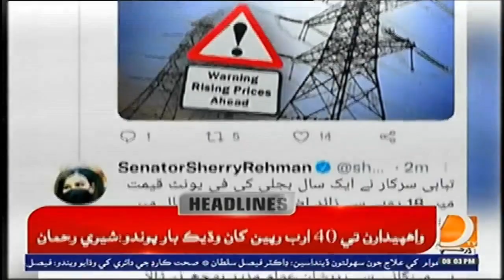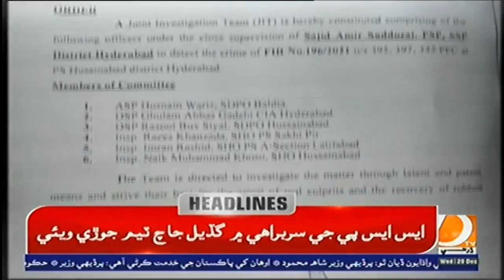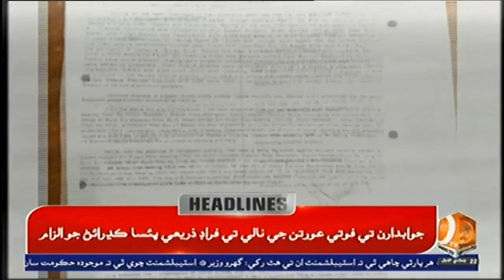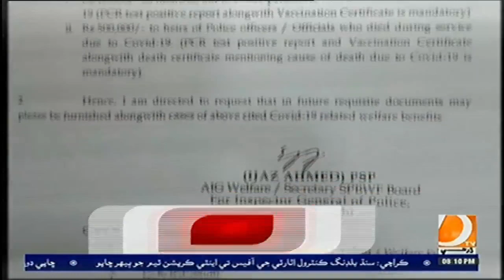Headlines 8 PM| 29 DEC 2021